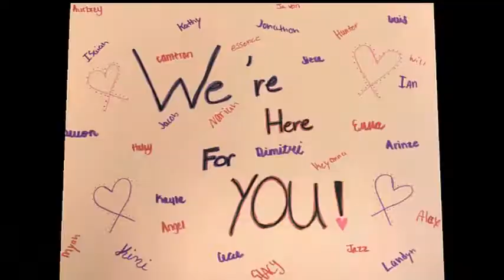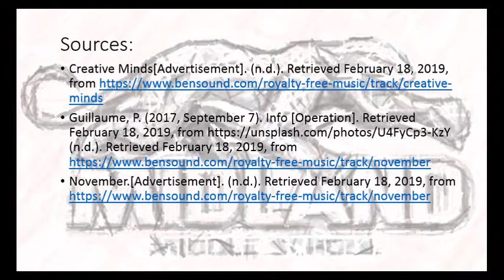The Fight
Lix Final Girls